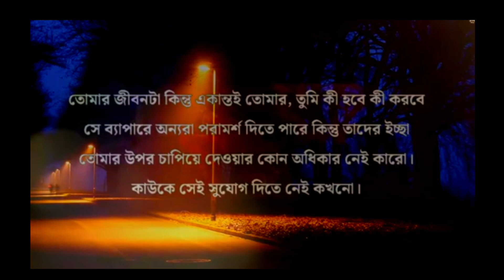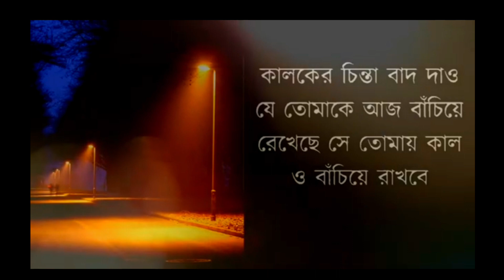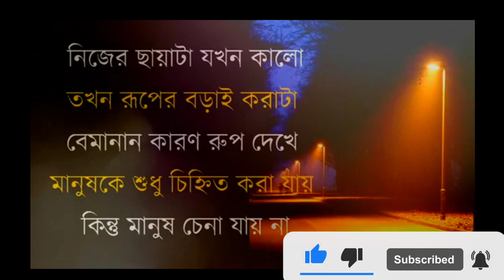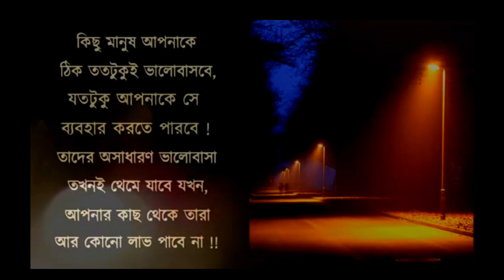Best motivational speech compilation-114/apj abdul kalam bani/সুখী হওয়ার মন্ত্র@successfulllife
akka dakka today episode,apj abdul kalam bani,khelna bari today episode,
tomar khola hawa today episode,আজান,japanesemassage,khelna bari today episode,taheri waz koborer ajab,বাবা তুমি কেমন আছো ছোট্ট মাটির ঘরে চমৎকার একটি ইসলামী সংগীত,

সহজ জীবন,tomar khola hawa today episode,নিম ফুলের মধু আজকের পর্ব,bhuter cartoon dow,
khuda song,motivational ajker pawrbo,tik tok,30 years of,ajker pawrbo anurager chowa,akib

কয়েকটা অনুপ্রেরণা মূলক বানী আপনার জীবন পাল্টে দেওয়ার জন্য যথেষ্ট।আমরা সব সময়েই চেস্টা করি আপনাদেরকে এমন Motivational quotes উপহার দেওয়ার জন্য যাতে করে.
আপনাদের চলার পথটা আরো সহজ হয়।আশা করি এই পথ চলাতে আপনারা সাহায্য করবেন।

L I K E | C O M M E N T | S U B S C R I B E my Channel. i hope you can find some usefull video Anytime

@Gourab Tapadar @Oxygen Motivation @Rs motivation Bangla @SP LOVE studio @Prio @Motivational Speech BD @Zia Bhai @সহজ জীবন @জোশ Talks,

Video link